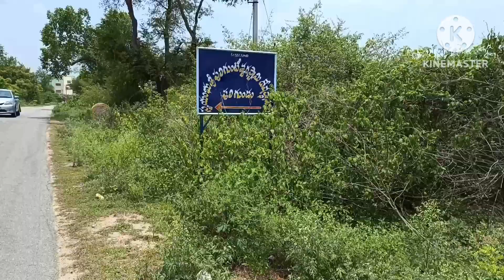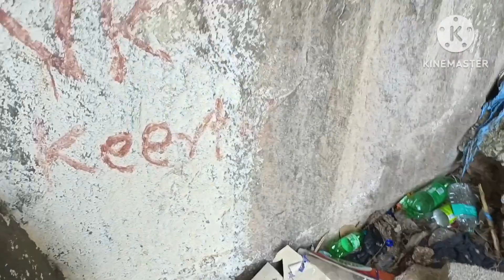Motovlog# My Village to Puligundu (పులిగుండు రాతి పర్వతం) ట్రెక్కింగ్#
పులిగుండుపై సాహసం Shiva Temple: పరమేశ్వరుడిని శివలింగం చుడటానికి.

చుట్టూ మైదానం, మధ్యలో రెండు పర్వతాలు. వీటిని శివపార్వతులుగా కొలిచేవారు కొందరైతే… బ్రిటీష్ వారిని ఎదిరించి నిలిచిన పాలెగాళ్లకు ఆశ్రయం ఇచ్చిన గృహాలుగా చెబుతారు.

పులిగుండు రాక్ చిత్తూరు నుండి 18 కిలోమీటర్ల దూరంలో ఉంది. ఇది భూమి నుండి సుమారు 1200 అడుగుల ఎత్తులో ఉన్న ద్వంద్వ రాతి పర్వతం. ఆసక్తికరమైన విషయం ఏమిటంటే, కొండ శిఖరం శివలింగం వలె ఉంటుంది. ఇది నేలమాళిగలో పులి గుంటేశ్వర దేవాలయంతో చాలా ఇరుకైన శిఖరాన్ని కలిగి ఉంది.

చుట్టుపక్కల గ్రామాల ప్రజలు మకర సంక్రాంతి నాడు రాతి అడుగున ఉన్న శివాలయంలో ప్రత్యేక పూజలు చేస్తారు. ట్రెక్కర్లకు ఇది ఒక ఆసక్తికరమైన ప్రదేశం, ఎందుకంటే ఈ ప్రదేశం దాని నిటారుగా ఉన్న ట్రాక్‌తో కొన్ని సాహసాలకు మంచి అవకాశాన్ని అందిస్తుంది మరియు కొన్ని నిజమైన సాహసాల కోసం మీ దాహాన్ని తీర్చడంలో సహాయపడుతుంది.

ప్రవేశ రుసుము: రుసుము లేదు.

పులిగుండు రాక్ చిత్తూరు ఎలా చేరుకోవాలి?
1) చిత్తూరు నుండి పులిగుండుకు బస్సులు అందుబాటులో ఉన్నాయి

2) ఇది చిత్తూరు లేదా పాకాల నుండి పెనుమూరు వెళ్ళే దారిలో ఉంది.